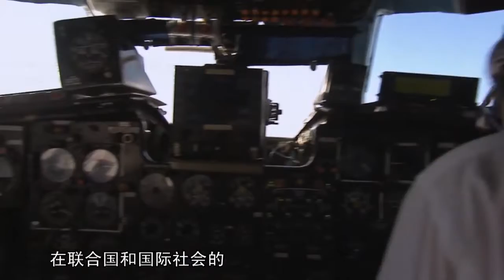眼前這沙漠戈壁，曾經硝煙彌漫，經歷了一場長達16年的戰爭沖突